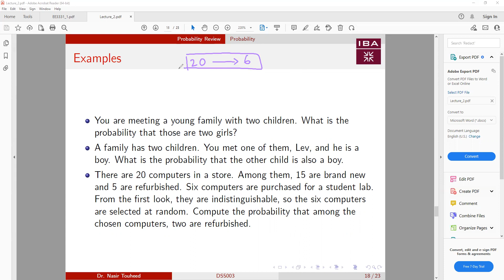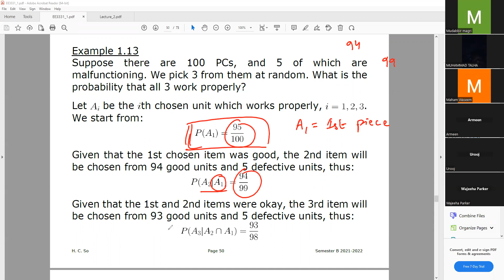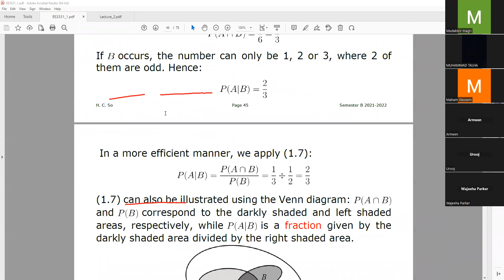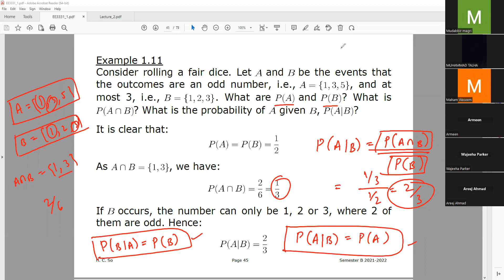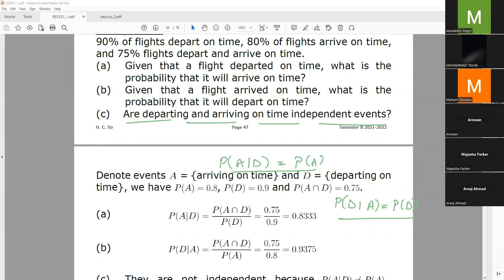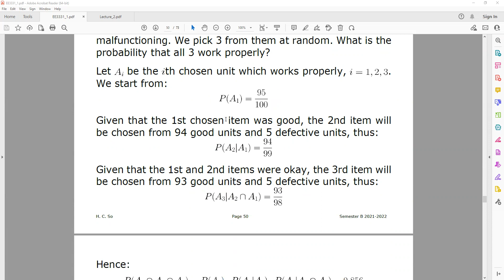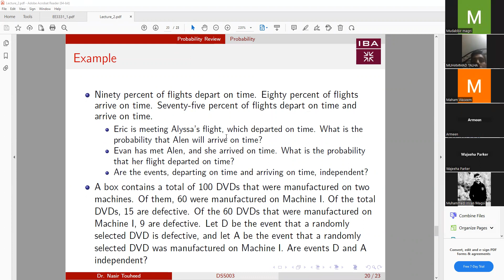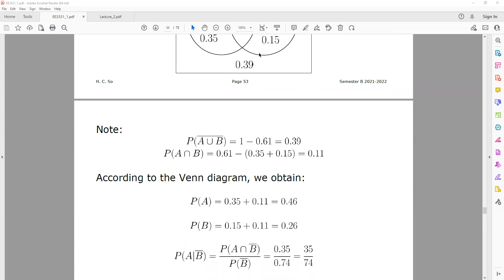Probability theory Conditional Probaility Bayes' Rule Law of Total probability Lec 2 part 1